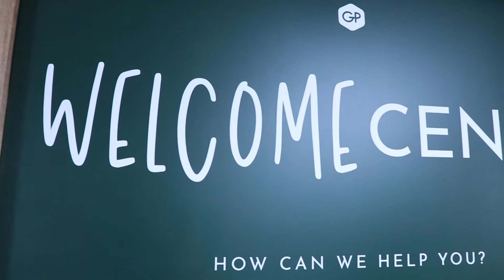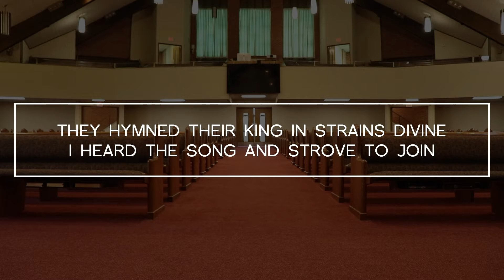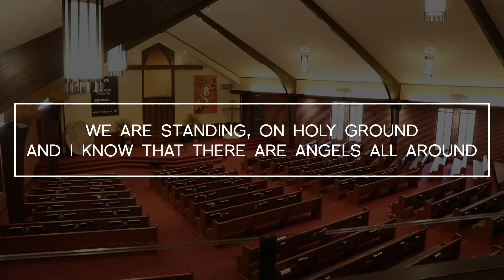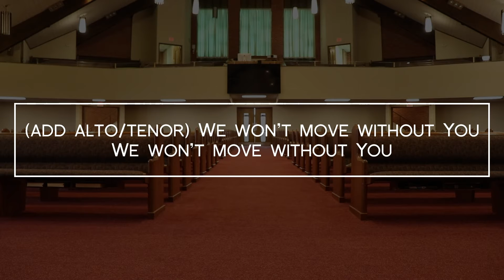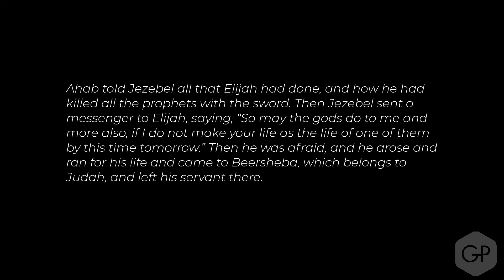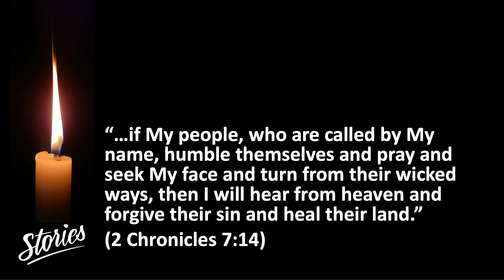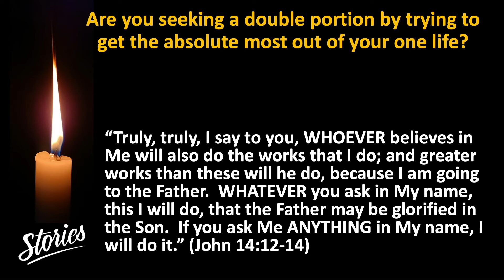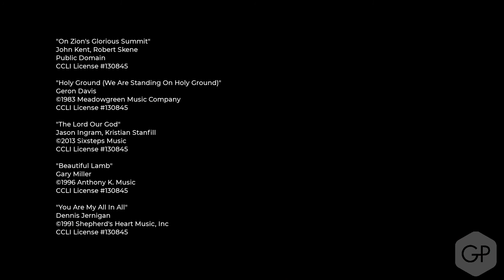Greenwood Park Church of Christ Sunday Morning Worship 6-28-2020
This is the Sunday Morning Worship from Greenwood Park Church of Christ.

Speaker: Kenneth Grizzell
Lesson: Sermon on the Net: A Life Worth Pursuing
Series: Project 51: Stories